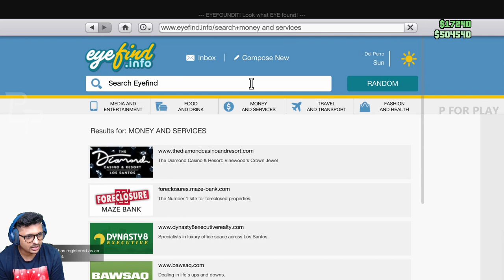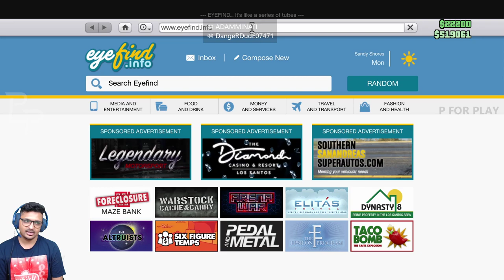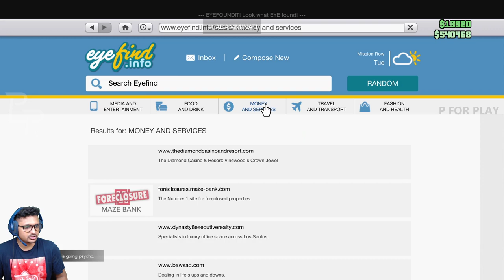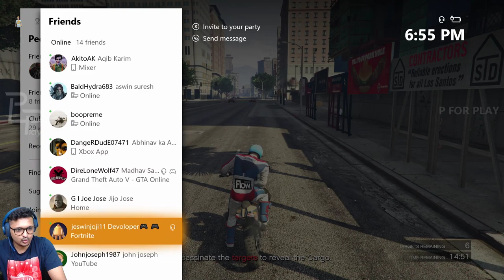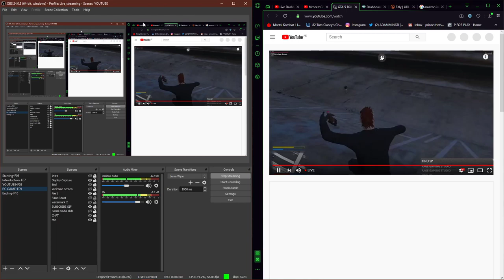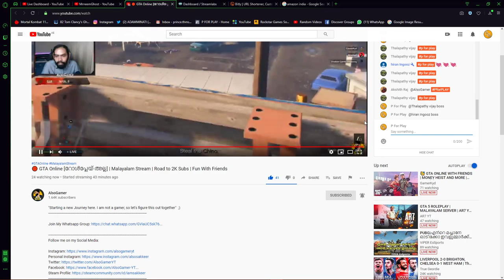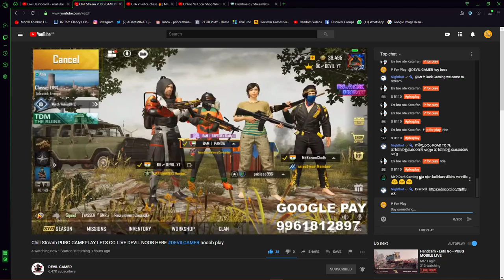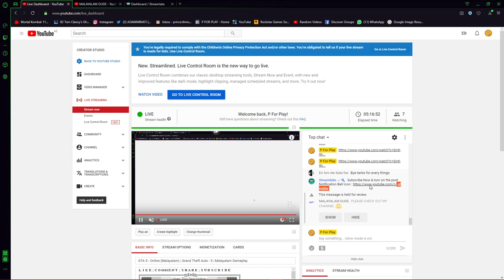GTA 5 - Online (Malayalam) | Grand Theft Auto - 5 | Malayalam Gameplay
╔ ஜ۩☢۩ஜ ╗
║ ▓▓▓▓▒▒▒▒░░░░| Open This Description |░░░░▒▒▒▒▓▓▓▓  ║
╚ ஜ۩☢۩ஜ ╝

XBOX ONE : ADAMMINATI
PSN ID : ADAMMINATI
EPIC ID : THX_ADAMMINATI
PUBG M : VODADAMMINATI
STEAM : ADAMMINATI